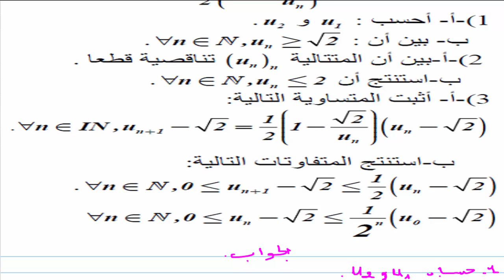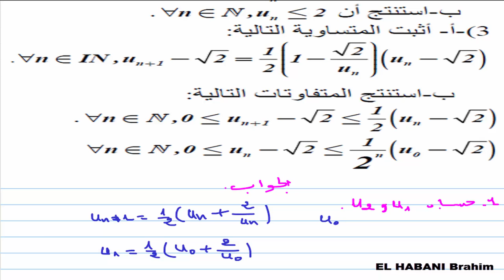المتتاليات العددية الاولى باك تمرين 5